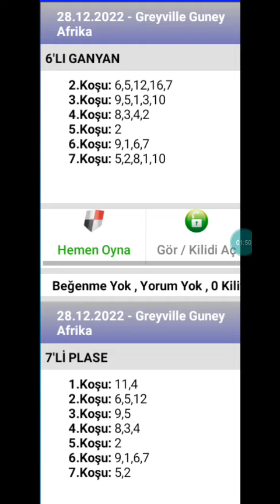28 Aralık 2022 TJK greyville Güney Afrika 🐎 at yarışı tahminleri altılı ganyan tahminleri